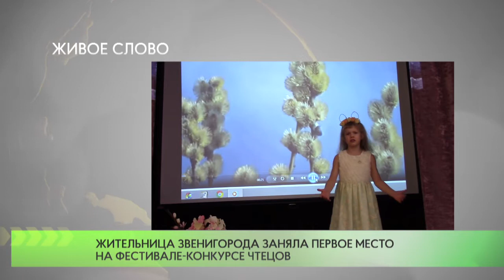Живое слово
Жительница Звенигорода заняла первое место на фестивале-конкурсе чтецов